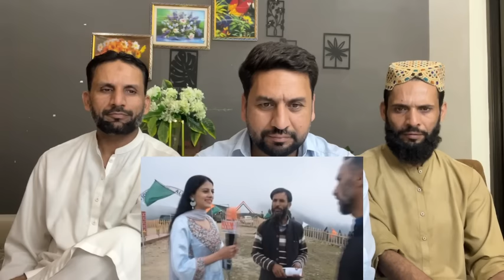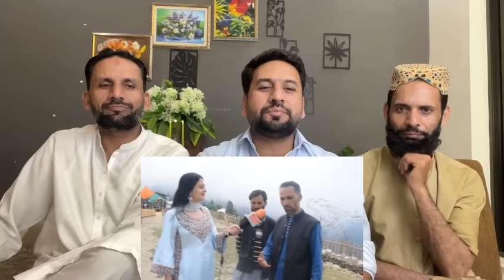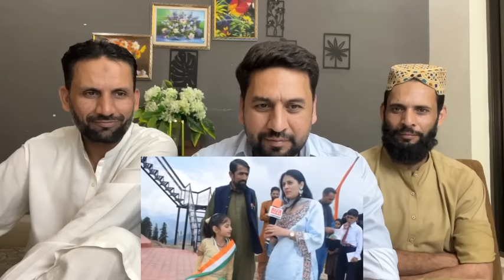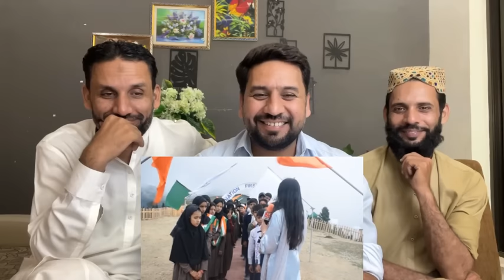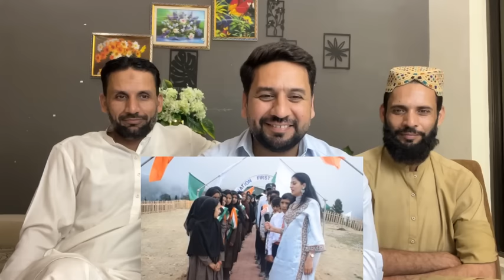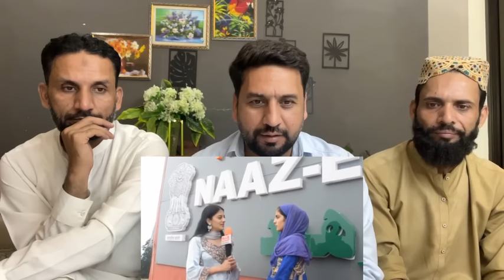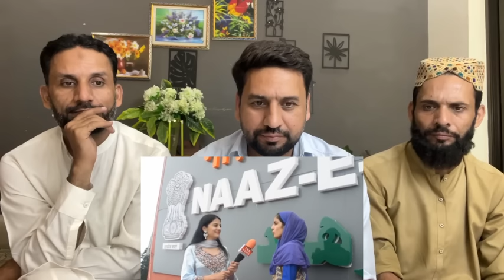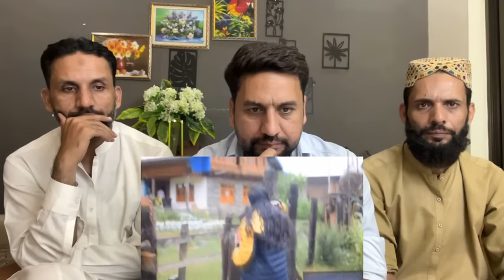What Kashmiris think of Chandrayaan 3 | in beautiful Machil sector of Kupwara PAKISTANI REACTION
credit:
Video Link:

What Kashmiris think of Chandrayaan 3 | in beautiful Machil sector of Kupwara